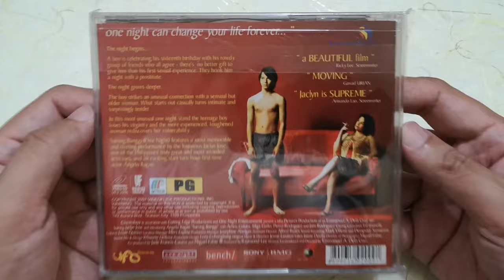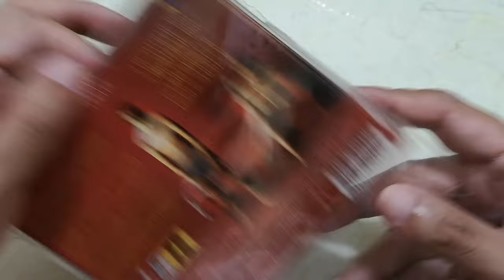UNBOXING ASMR: Sarong Banggi VCD | Cinemalaya | Tagalog Indie Film Starring Jaclyn Jose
Unboxing my VCD copy of Sarong Banggi released by VideoFlick Productions, Inc. This is written and directed by Emmanuel A. Dela Cruz. Starring Angelo Ilagan and Jaclyn Jose.